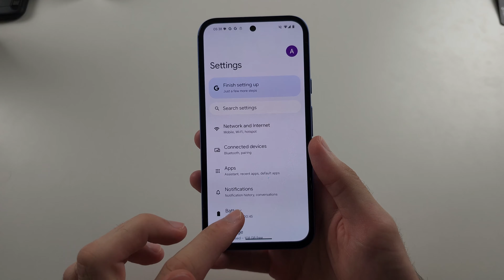How To Save Battery on Google Pixel 8a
Welcome to our guide on how to save battery on your Google Pixel 8a! In this video, we’ll share practical tips and tricks to extend your device’s battery life. From adjusting settings to using power-saving features, follow along to learn the best methods to improve battery performance and keep your Pixel 8a running longer throughout the day.